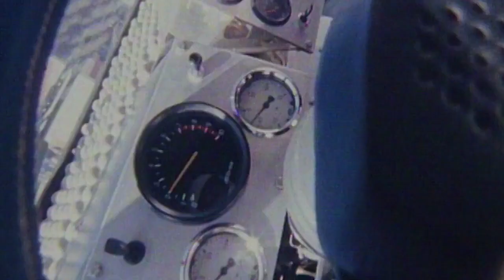Volkswagen Electric Race Car for Pikes Peak 2018 - Teaser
Volkswagen is developing an all-electric race car for the world’s most famous mountain race, the Pikes Peak International Hill Climb in Colorado, USA on 24 June 2018. The all-wheel-drive prototype’s goal is to set a new record for electric cars at the finish line, 14,000 feet above sea level. The new motorsport project is part of Volkswagen’s process of transforming itself into the leading producer of electric vehicles. By 2025, the Volkswagen brand will already offer 23 all-electric models.

"The Pikes Peak hill climb is one of the world’s most renowned car races. It poses an enormous challenge and is therefore perfectlly suited to proving the capabilities of upcoming technologies," explains Dr Frank Welsch, Member of the Board responsible for Development. "Our electric race car will be equipped with innovative battery and drive technology. The extreme stress test posed by Pikes Peak will give us important feedback that will benefit future development, and it will showcase our products and their technologies."

The vehicle is being developed by Volkswagen Motorsport in close cooperation with Technical Development in Wolfsburg. "The race on Pikes Peak is a new beginning for us. We are developing an all-electric race vehicle for the first time," explains Sven Smeets, Volkswagen Motorsport Director. "The project is also an important milestone in our new motorsport orientation. Our team is literally electrified about taking on this incredible challenge." Volkswagen Motorsport last participated in the Pikes Peak mountain race in 1987 with a spectacular twin-engined Golf which barely missed finishing. "It is high time for a rematch," continues Smeets.

The Pikes Peak International Hill Climb—which insiders also call the ‘Race to the clouds’—has been run since 1916 in the Rocky Mountains near Colorado Springs. The race course is 12.4 miles long, and it climbs 4,700 feet to the summit at just over 14,000 feet above sea level. The current record in the class of electric prototypes is 8 minutes 57.118 seconds, set by Rhys Millen in 2016.